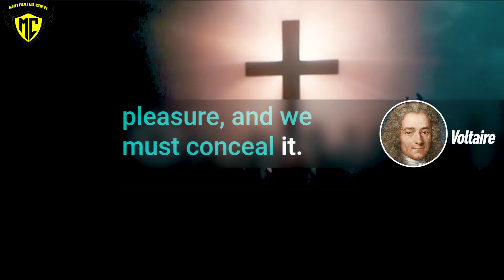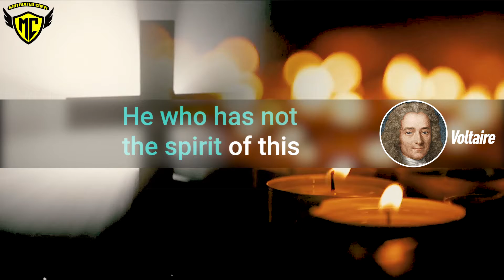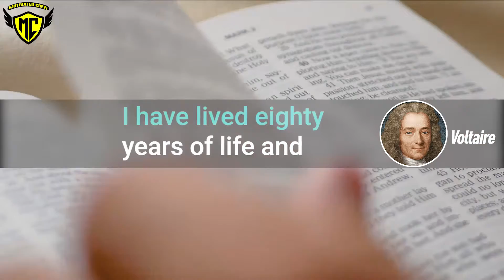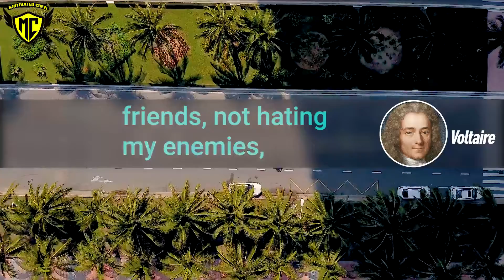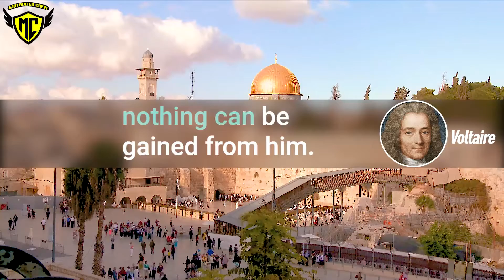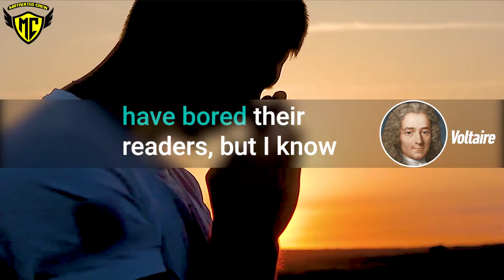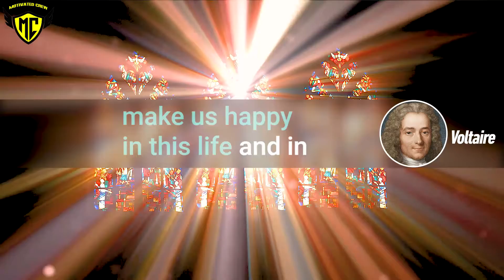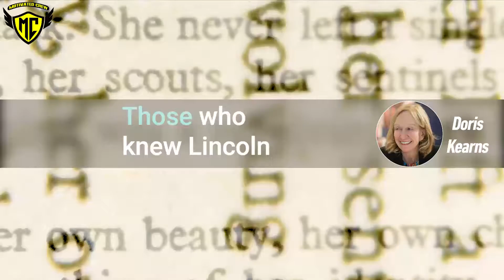Money DOES NOT Do Everything [Motivational Quotes]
Some of the greatest motivational quotes by Voltaire

This quote compilation is made for you in order to get inspired, motivated and informed. If you have reached our description and reading this, means you have watched the video for a good part.